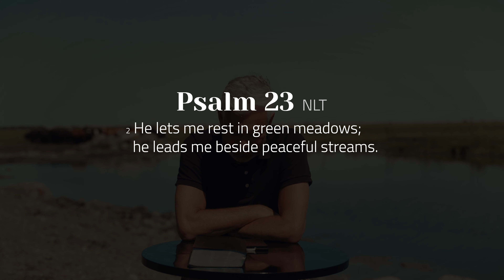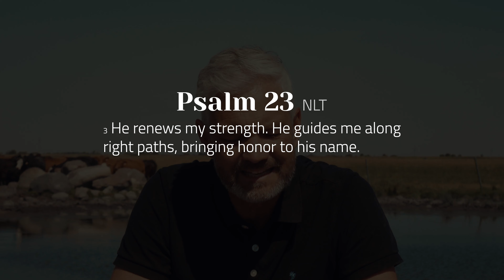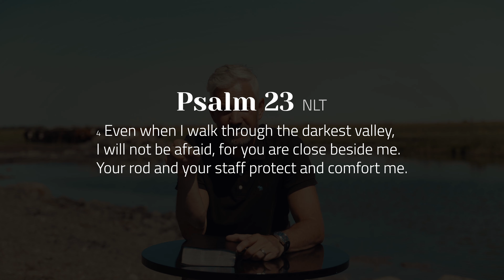God My Provider | Psalms of Summer, Part 7 with Pastor Gerald Dyck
Psalm 23:1-4 & my life as a sheep.